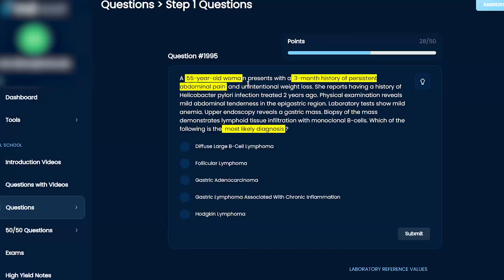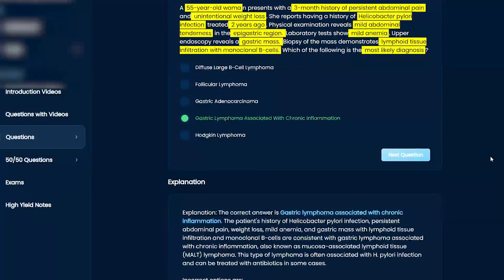USMLE Step 1 Gastrointestinal Question 1995 Walkthrough